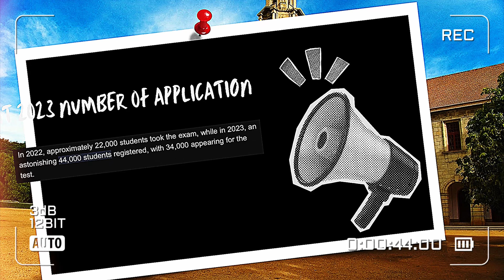🤯🤯 IAT 2024 BIG NEWS 🛑🛑 | Must Watch Imp Video For IAT 2024 | safe score # minimum marks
How To get 145+ Marks In last two months IAT | 2024

Best Career Options After BS-MS | IISER | NISER

Physics Imp Chapters For IAT 2024

IAT MATHS Imp Chapters For IAT 2024

IAT Chemistry Imp Chapter For IAT 2024

IAT Bio Imp Chapters For IAT 2024

🚀 Welcome to RAJ IISER TVM – Your Ultimate Portal to Viral Wonders! 🌟

🔥 Unleash the Power of Science & Entertainment with RAJ IISER TVM! 🔬🎉

🚀 Brace yourself for an exhilarating journey into the world of mind-bending experiments, cutting-edge research, and jaw-dropping entertainment, exclusively on RAJ IISER TVM! 🌐✨

🔍 Explore the depths of knowledge with our captivating videos that seamlessly blend scientific marvels and entertainment. From mind-blowing experiments to riveting science facts, we've got it all! 🤯🔬

📌 In every video, we decode the mysteries of the universe and showcase the incredible work happening at IISER TVM. Get ready for a rollercoaster ride of knowledge and entertainment that will leave you wanting more! 🎢🤩

🚨 Ready to embark on a journey of knowledge, entertainment, and viral sensations? 🌐🔥

🚀 RAJ IISER TVM - Where Science Meets Entertainment in the Most Viral Way! 🌟✨